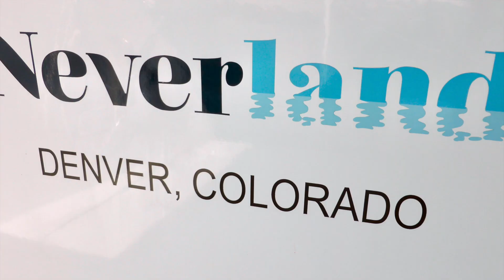Catamaran Neverland Crewed Yacht Charter Vacations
Charter Neverland, a 50' 2016 Fountain Pajot. The cabin arrangements make for a perfect 6 guest charter catamaran or 7-8 in smaller quarters if there are kids, with significant savings. A VIP cabin is available for an additional fee. The top flybridge offers lounge & sunbed area with 360-degree view. Forward deck has a spacious lounge area with padded seating, trampolines, and sunning areas. Aft deck offers lounge area plus alfresco dining area.Salon offers a lounge area with coffee table. Upgraded 4 zone sound system provides music throughout all indoor and outdoor areas.